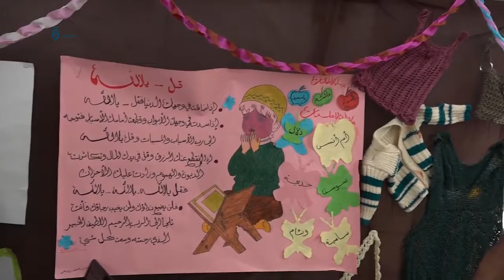Idlib: Art Showroom For Student’s Drawings In The Camps Of Qaah Town 21-6-2017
Opening a showroom for the art and drawings in Qaah town northern Idlib’s countryside, it was specialized in the handmade art and supporting the children psychology by some activists in several children’s schools.